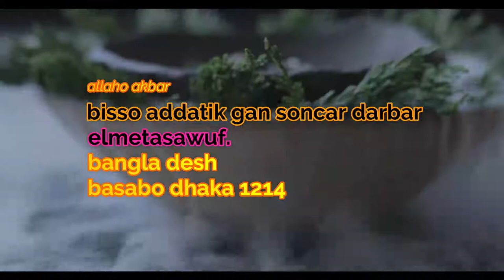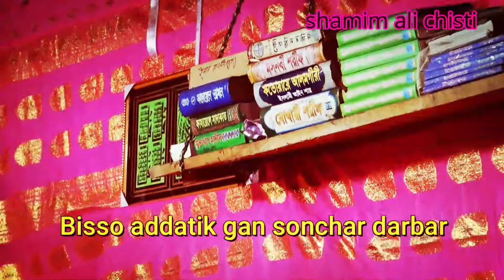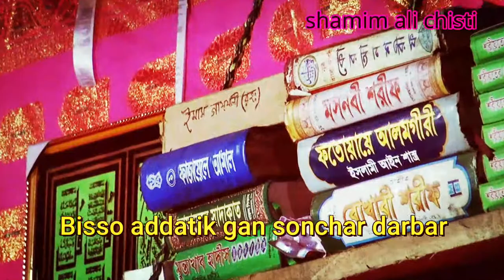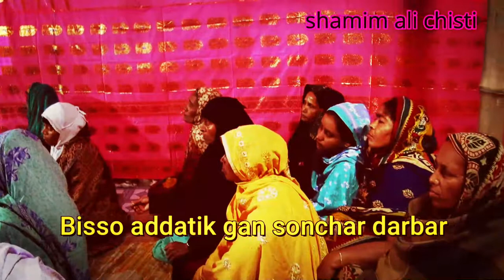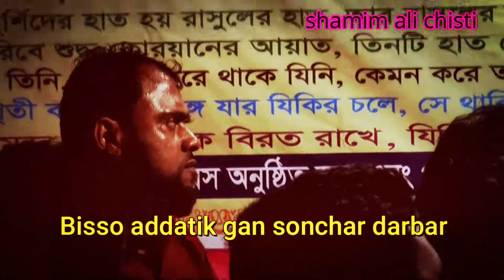অজু ও নামাজ এবং কাতার ও কবর কয় ভাগে এই নিয়ে কিছু তত্ব কথা পর্ব.( ৬)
বিশ্ব আধ্যাত্নীক জ্ঞান সঞ্চার দরবার শরীফ  !